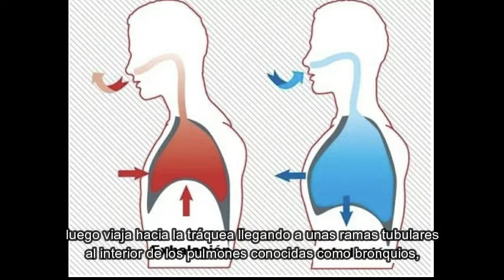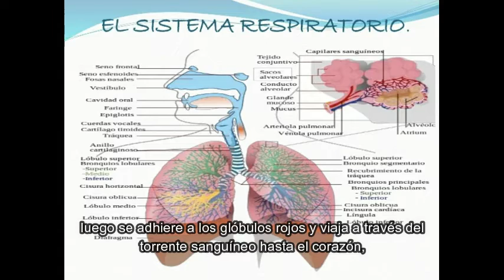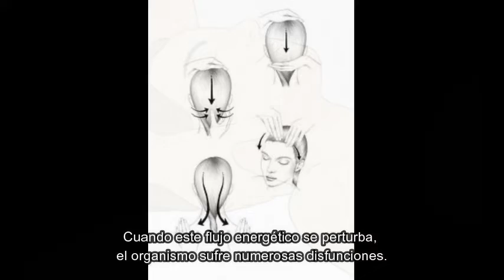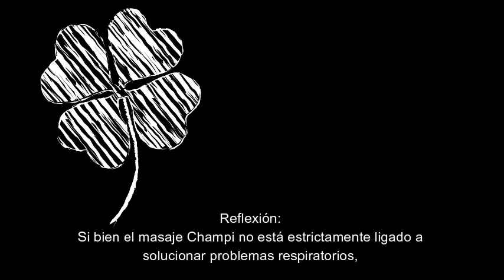Sistema Respiratorio y Masaje Champi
Por Paulina Moraga